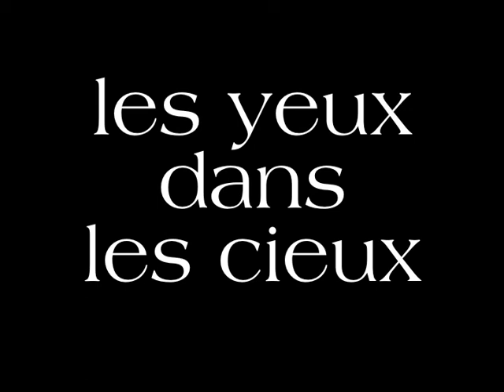les yeux dans les cieux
vol de Loÿs en parapente (tandem) à Saint-vincent-les-Forts (Hautes-Alpes).
17 mai 2012.